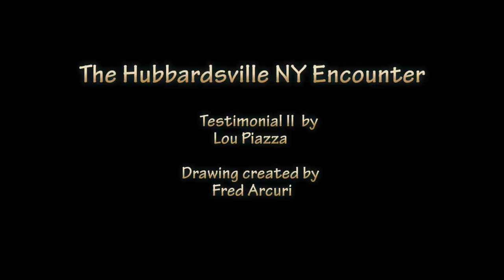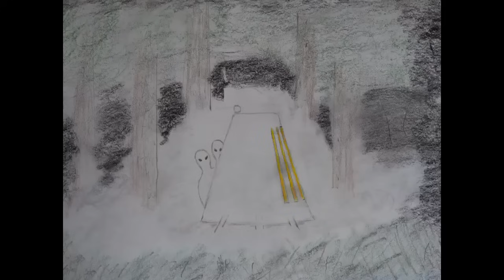The 1991 Hubbardsville (NY) UFO & alien encounter, PART 1 - The witnesses: Fred Arcuri & Lou Piazza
Interviews with Fred Arcuri and Lou Piazza courtesy of ​⁠​⁠​⁠@FavaFilms

00:00-40:40 Fred Arcuri
40:54-56:11 Lou Piazza

“This is a testimonial account of an event that took place on July 24th 1991. Two men who were night fishing saw something that challenges conventional explanations.
Here is the second interview with Fred Arcuri's friend, Lou Piazza. Included with testimonial / interview is a drawing by Fred Arcuri.”
—FavaFilms